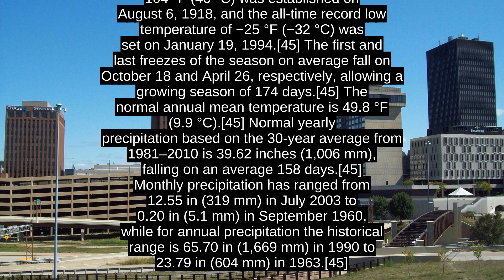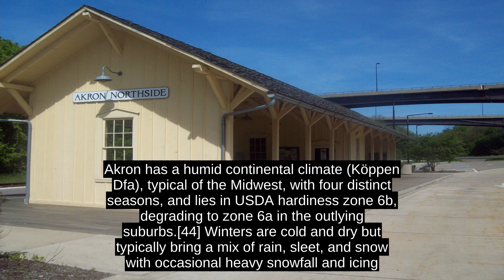Akron - Inside Out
Co-founded along the Little Cuyahoga River in 1825 by Simon Perkins and Paul Williams, it was chosen as a strategic point at the summit of the developing Ohio and Erie Canal